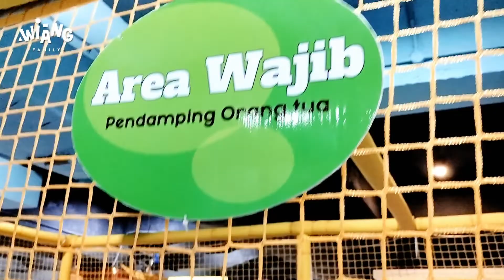SERU‼️ MAIN DI PLAYGROUND | Wiang Family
Akhirnya buka juga playground ini, karena sudah sangat lama tutup pada saat pandemi kemarin. Semoga arena bermain lainnya juga sudah buka kembali ya. Kalau ada tempat main rekomen, komen ya teman-teman agar Kata, Senja dan juga Jingga semakin senang mainnya. playground katasenjajingga wiangfamily memangsuper memangdihati @wiangfamily